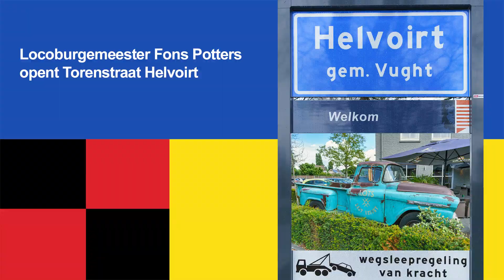Opening Torenstraat Helvoirt door Locoburgemeester Fons Potters.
De Torenstraat in Helvoirt is een belangrijke verkeersader. Voor het dorp zelf, maar ook als  verbinding met Nieuwkuijk, Vlijmen en het industriegebied aan de Helvoirtsestraat.